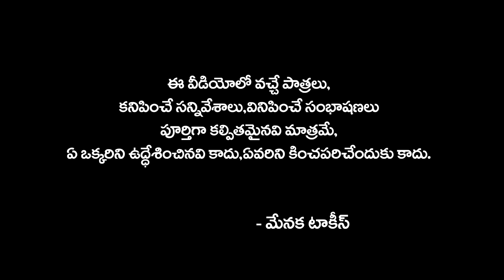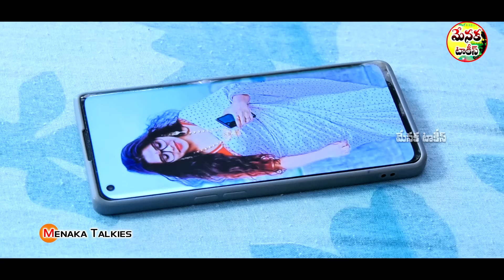నాకు కోరికలు ఉంటాయి 2 | Naku Korikalu Uṇṭayi Part 2 | Latest Telugu Romantic Short film 2022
village comedy,
telangana muchatlu,
sadanna comedy,
junnu videos,
palle muchatlu,
shankar videos,
mauri muchatlu,
village comedy videos,
telangana videos,
palletooru muchatlu,
telugu comedy short films,
village videos,
village videos,
mavuri muchatlu,
shankar video,
telangana comedy,